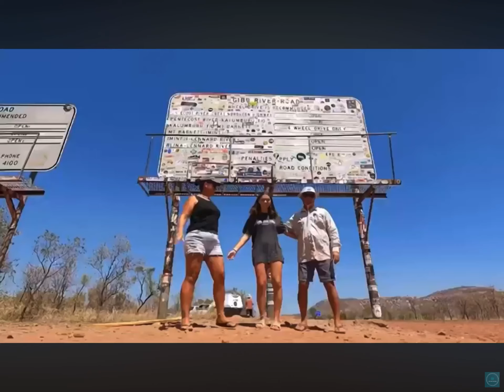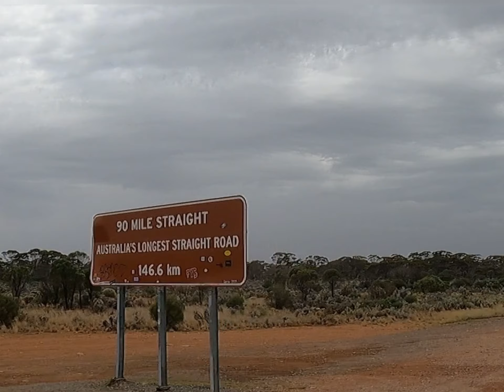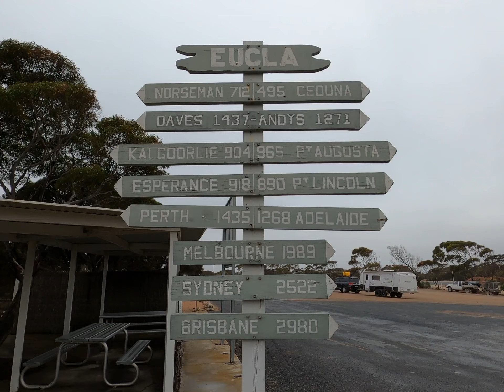THE BITTERSWEET END!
In this episode we start to really feel the painful exercise and sadness that we are on the home stretch. We cover quite a lot of ground, from Esperance all the way back to Jervis Bay, with many in between stops like; the Nullarbor , Eucla, we head into South Australia and try the Coffin Bay vending machine oysters! Then head for a quick stop in to Victoria before our trip back home.